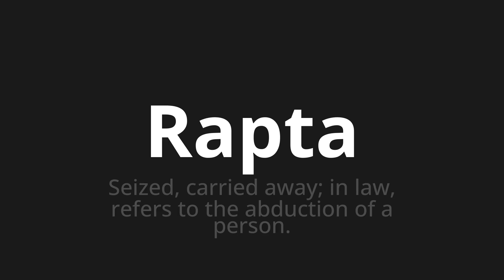How to pronounce Rapta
Master the Pronunciation of 'Rapta WHICH MEANS RAPTA' - which means : Seized, Carried Away;In Law, Refers to the abduction of a person. 📝 with @PortuguesePronunciation 🎓🗣️ - [Your Guide to Portuguese]

Learn to pronounce 'Rapta' perfectly in Portuguese with our easy and engaging tutorial by @PortuguesePronunciation! 📖📽️ In this comprehensive video, we provide you with native speaker examples 🗣️👂 and phonetic breakdowns 🎵 to ensure you get the pronunciation just right.

How to say Rapt in Portuguese